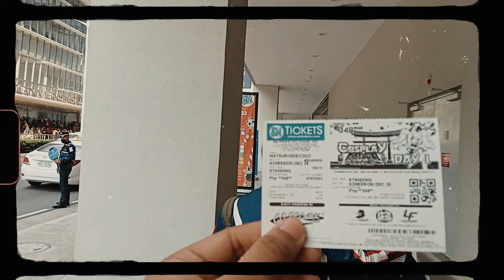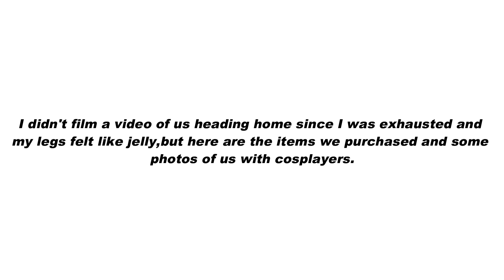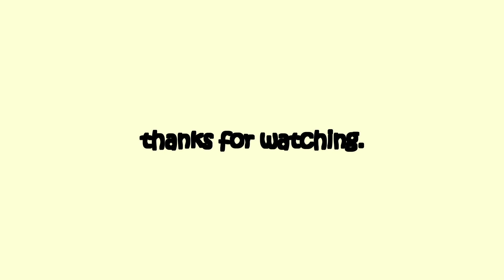CosMatsuri 2022 (Day 1) || VLOG's || John Ryan Pecure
Attending our first Cosplay Convention at SMX Convention Center with my friends

Thumbnail Editor: Adobe Photoshop / Canva
𝓜𝓾𝓼𝓲𝓬𝓼 𝓘𝓷 𝓜𝔂 𝓥𝓲𝓭𝓮𝓸